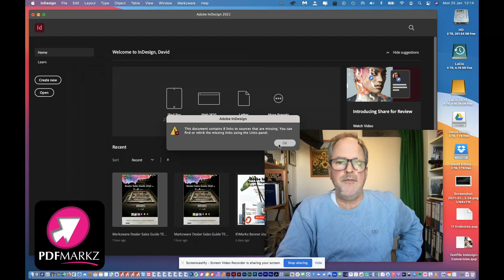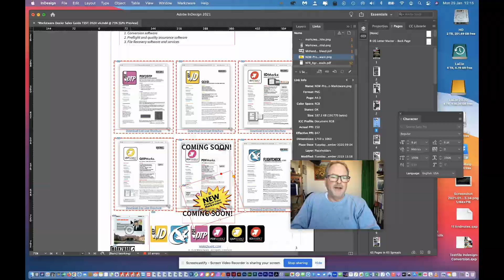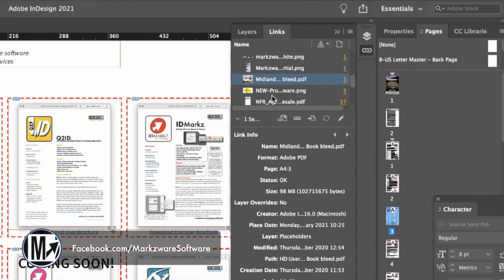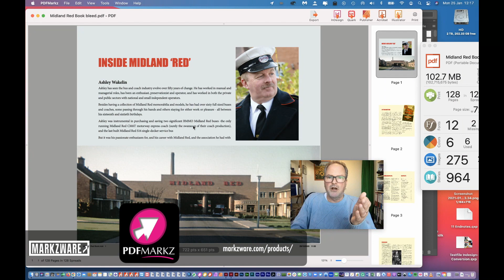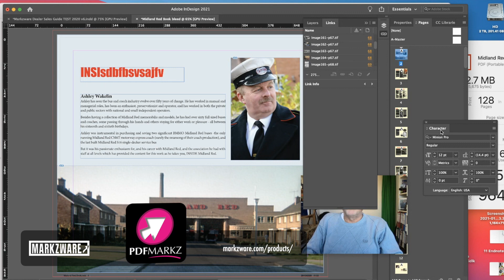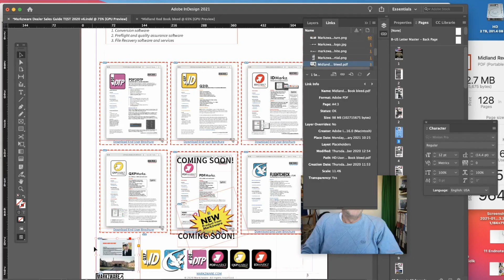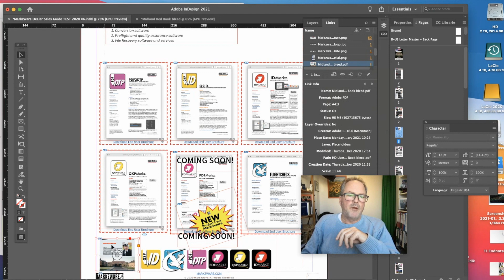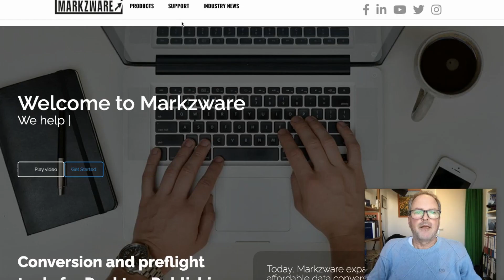InDesign Edit Right Click a Placed PDF in Links Panel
InDesign Edit: Right click a placed PDF in Links Panel, via the macOS contextual menu function! In InDesign 2021 (or even lower versions), there is a neat trick. See this video, for a demonstration.

When you have a document open and the Links Panel is displayed (Window – Links Panel), you get a listing of all images or graphics placed or embedded. If you click on an image in your layout, it gets highlighted in the Links Panel. You get basic file information and other info, as well. Very useful.

On macOS, there is a built-in feature that software developers can use called "Contextual Menus". Adobe InDesign uses these, too! So, when you select an image, you can access the Contextual menu.

Apple explains, “A contextual menu, or shortcut menu, gives people access to frequently used commands related to the current context. A contextual menu is revealed by Control-clicking a view or selected element in an app.”

So, now, you can right-click on an image (in this case, a PDF in the video tutorial) and select, “Edit with”. You'll get a listing of all of the external applications with which the placed PDF, in this case, can be opened, edited, or converted with!

InDesign lets you place a PDF as a single page, but maybe you want to get more pages and to edit the actual text or images used in the PDF. That is where this tip and trick can really help you!

Just right-click the placed PDF in InDesign, via the Links Panel, choose, “Edit with” and, then, choose PDFMarkz, which you will need to download. Then, you can convert the entire multi-page PDF into a totally editable InDesign layout!

Markzware's stand-alone PDFMarkz (PDF to IDML) application allows users to open PDF files in InDesign, Affinity Publisher, and other formats